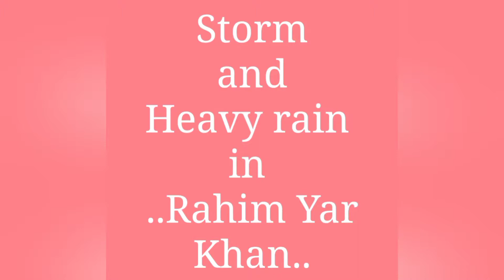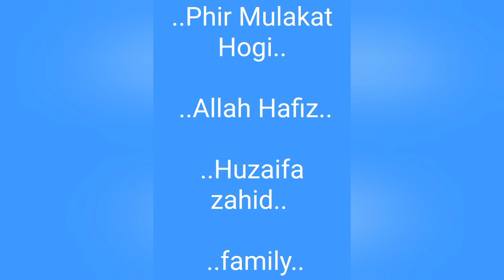Storm and heavy rain in rahim yar khan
Is video mein main aapko bataunga bahut zyada Barish Hui bahut se nuksan Hua.. But both taza barish hoi❤